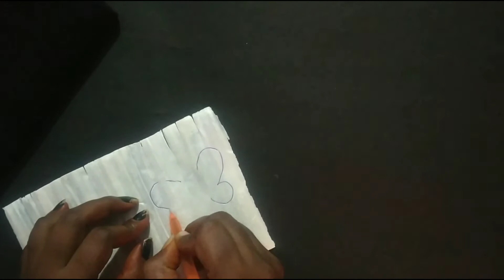Easy & Simple Solawood wall hanging for beginners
Easy and simple Solawood wall hanging Craft for beginners
Music used in this video : Background Music : -All the way up Instrumental